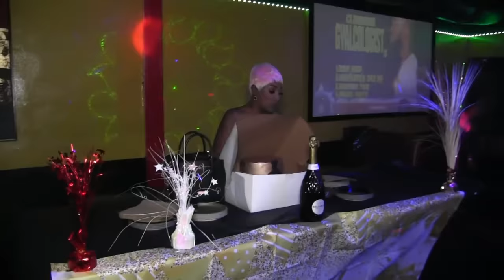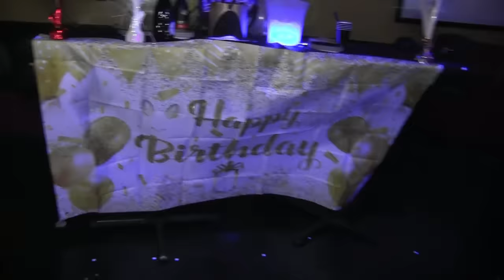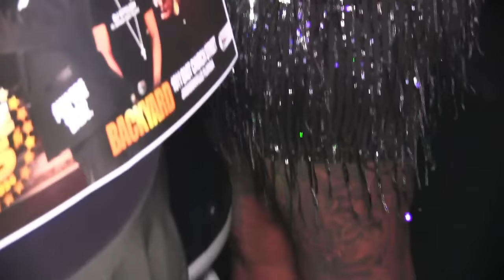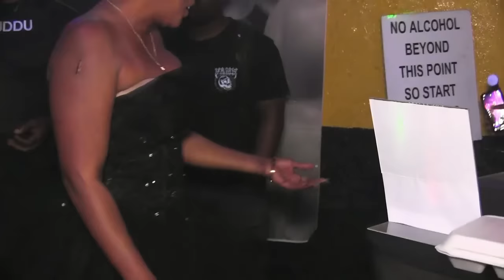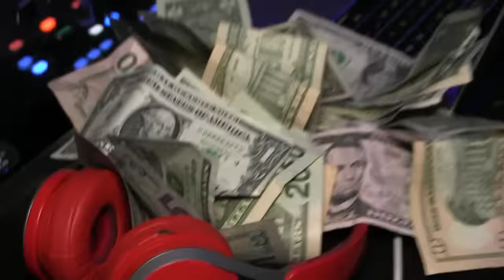Lady Summer All Black Affair 2024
Lady Summer Birthday Party in Jacksonville Fla at the Club Jam Rock
on March 30th 2024.
JUNIOR VIDEO ph 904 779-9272